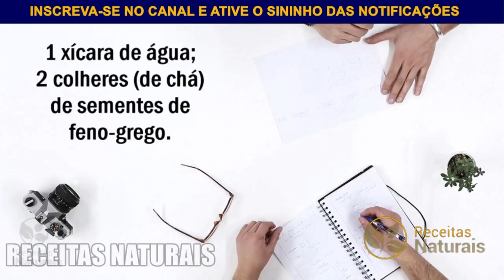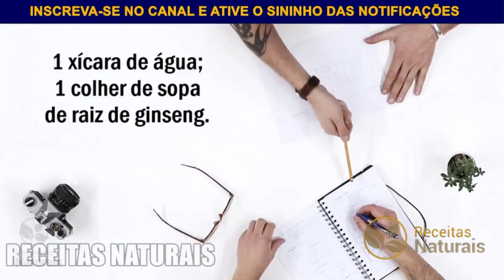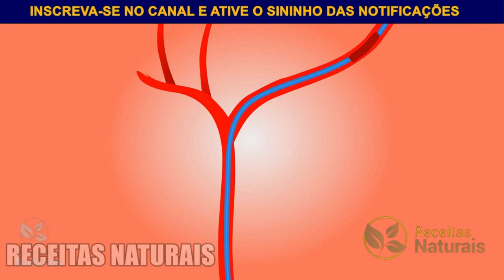Como BAIXAR A GLICOSE?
Como BAIXAR A GLICOSE no Sangue Naturalmente

COMO BAIXAR O AÇÚCAR DO SANGUE com essas Receitas Caseiras

A glicose do sangue alta, ou açúcar do sangue, é um problema que muitas pessoas enfrentam,
sejam elas diabéticas já diagnosticadas, pré-diabéticos ou pessoas que ainda nem sabem que estão
com esse valor acima do normal. É muito importante controlar a glicemia e esses
remédios caseiros que trouxemos hoje neste vídeo ajudam muito
com relação a isso. Conte pra gente nos comentários se você
já faz algumas dessas dicas e o que mais você tem feito para controlar essa questão.

✅ Se inscrever✍🏾
✅ comenta😎
Compartilhe